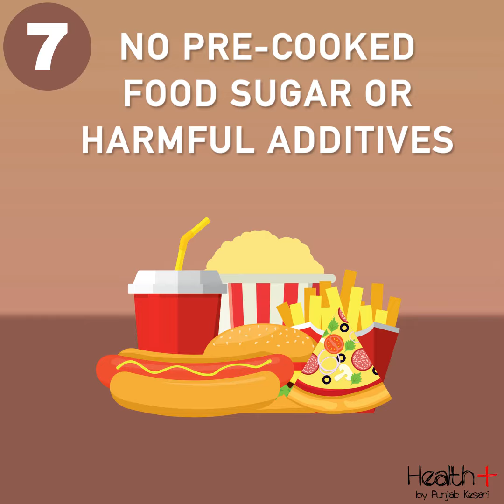8 Natural Ways to Lose Weight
8 Natural Ways to Lose Weight